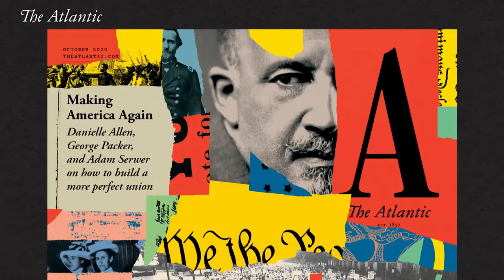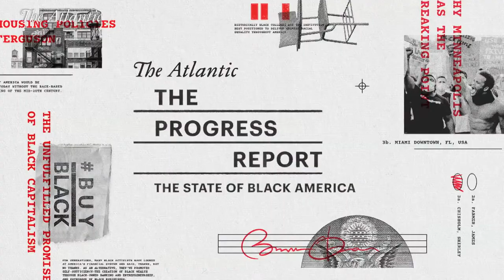Breakout Session - KPMG Presents: Stakeholder Trust: Hanging in the Balance, Hinging on Action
This breakout session at the Power of Purpose summit is produced by our underwriter and not The Atlantic’s editorial team.